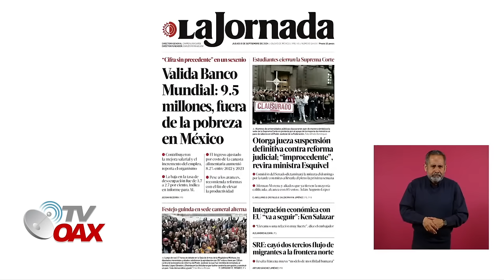MIRA:AMLO REVELA ESTE SECRETO Y SE DESPIDE DE MEXICO EN EL GRITO DE INDEPENDENCIA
El Presidente Andres Manuel Lopez Obrador revela su secreto en plena mañanera y este proximo 15 de septiembre le dira adios al pueblo de Mexico,con nudo en la garganta se va pero deja al frente a la nueva Presidenta de Mexico Dra. Claudia Sheinbaum